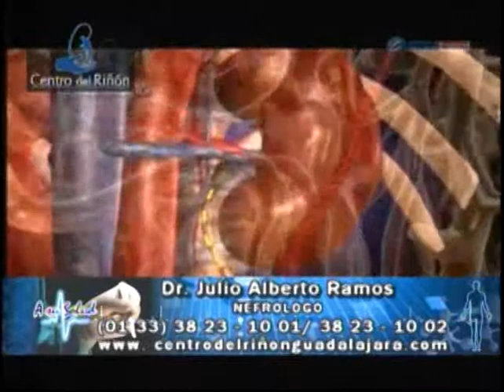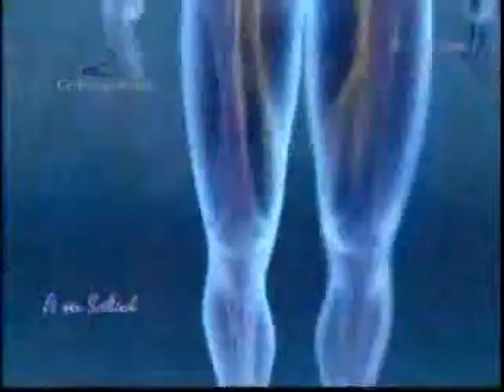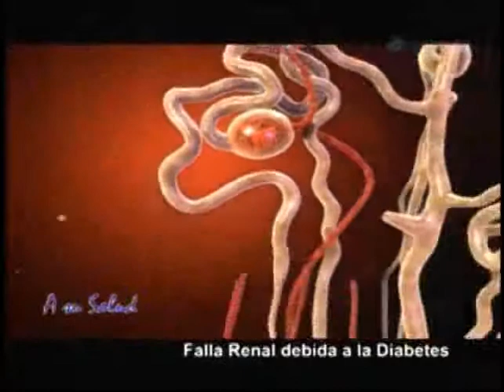Nefrología Dr. Ramos nos habla sobre Hemodiálisis y Diálisis Peritoneal